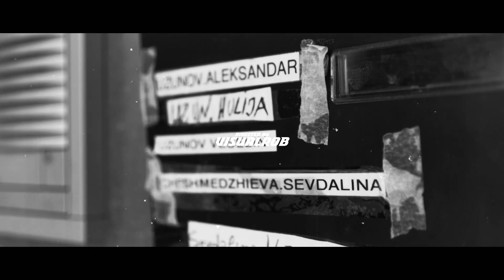Dimy Peneff & K-Deux - DION (prod. by Dimy Peneff)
"DION“ auch in allen anderen Stores erhältlich!

Beat, Mix & Master by Dimy Peneff.
6HOCH3 Rec. 2020